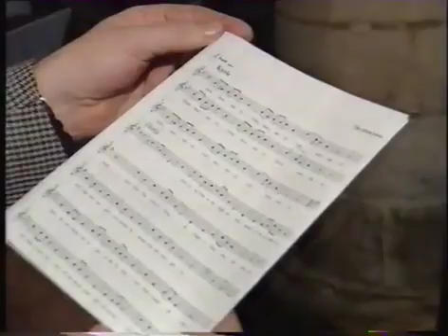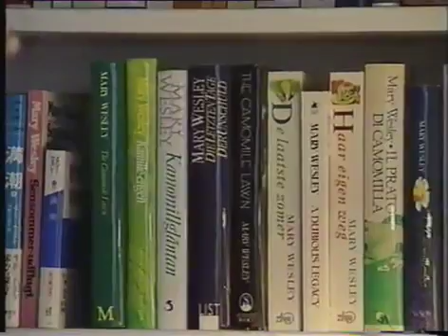Channel 4 News Update Happy New Year 2003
Channel, News, Update, Happy, New, Year, 2003